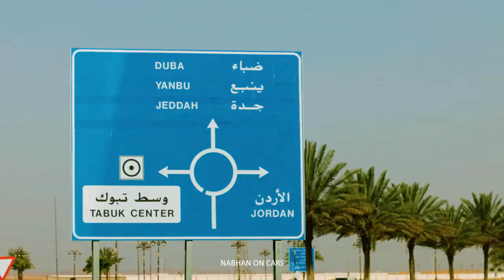Discover The All New 2023 Kia Sportage.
The fifth-generation all-new Kia Sportage has landed in Australia and is set to hit Kia showrooms with an equal mix of style and substance.

Carefully crafted from the ground up to be the ultimate medium SUV, the all-new Sportage symbolizes the pioneering DNA of the Kia brand. The past success of the Sportage is deeply rooted in a mindset of constant reinvention. Under the new Kia brand, the fifth-generation Sportage once again brings an innovation that elevates the brand to the next level.

Designers focused on creating an intelligent package and clever use of space so that all occupants can benefit from increased room and its everyday family-friendly practicality and useability.

The all-new Kia Sportage provides an impressive array of safety technology featuring both passive and active high-tech systems, including Kia's world-renowned comprehensive suite of advanced driver-assistance systems (ADAS).

Advanced powertrains make the all-new Sportage an economical operator with its frugality matched to smooth and highly responsive power delivery, resulting in an SUV that is energetic, sporty and fun-to-drive.